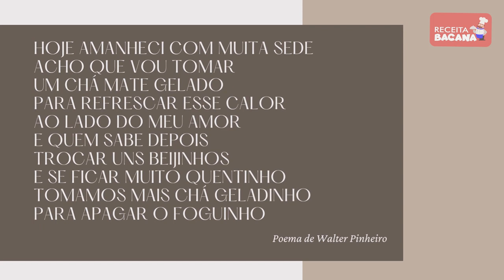VITAMINADO, ENCORPADO E GOSTOSO - FEITO EM CASA / Receita Bacana # 42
Mate suiço do Rei do Mate é muito bom. Melhor ainda é poder fazer em casa. E você pode escolher o sabor - abacaxi, limão ou maracujá. Nesse vídeo você tem a receita "secreta". Aproveite e delicie-se!

BACK TO PORTLAND = TRAKE TRIBE

BACKGROUND VÍDEO NO COPYRIGHT